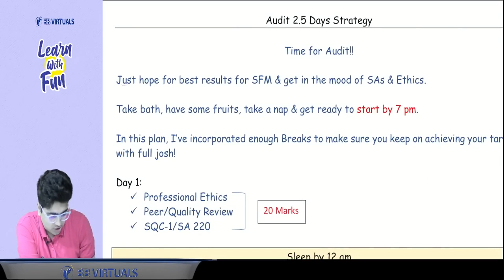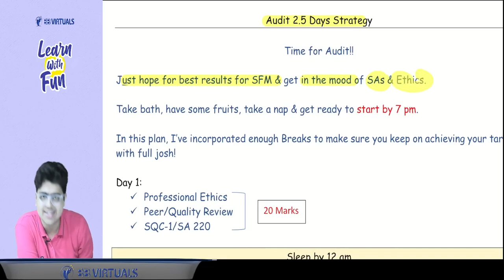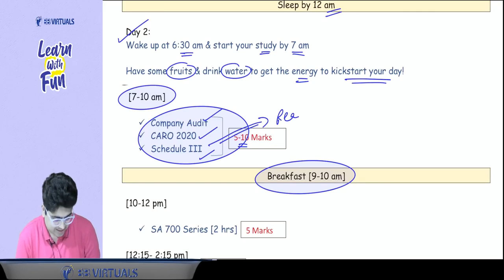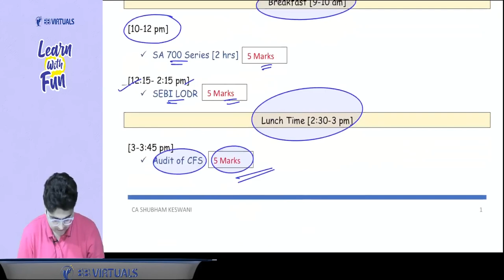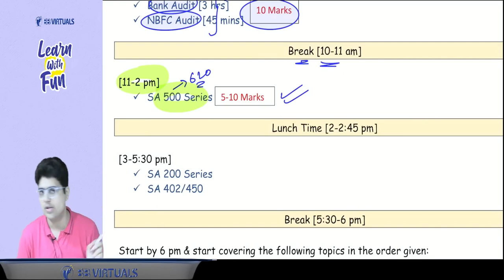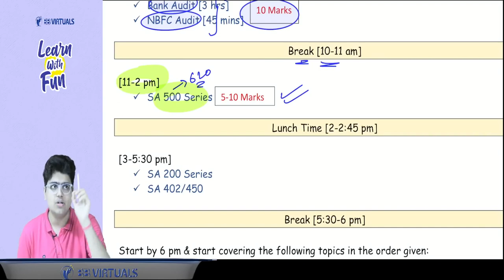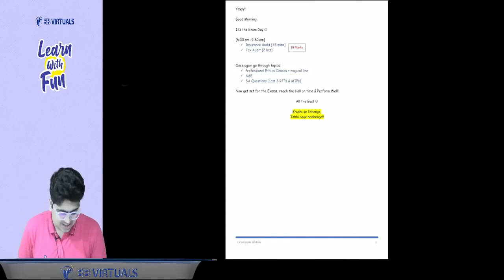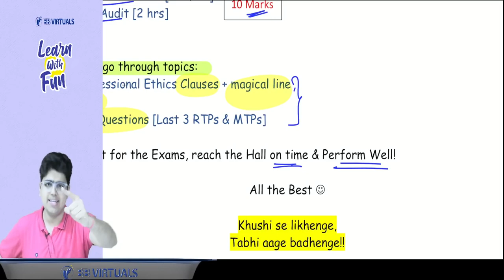CA Final | Audit 2.5 Days Planner | CA Shubham Keswani